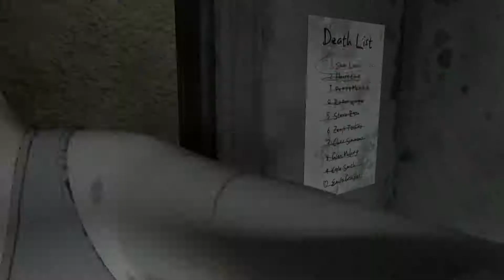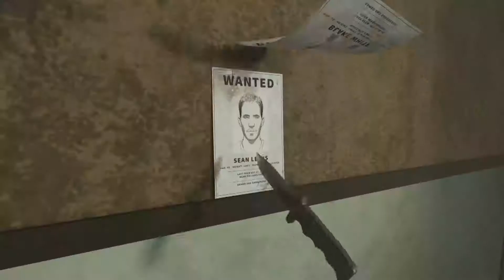THE LAST ONE - Court métrage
Blake, mercenaire sans coeur, vient enfin d'abattre toutes ses cibles. Elle retire leur visage de son tableau de chasse... Mais elle va vite découvrir qu'elle a mal fait son travail.

Mon tout premier court métrage "The Last One" réalisé dans le cadre de ma troisième année d'animation à l'ECV.  Il s'agit d'un projet réalisé en solo, il est donc truffé d'erreurs, mais j'ai énormément appris grâce à cela :3  N'hésitez pas à dire ce que vous en pensez !
Prochain objectif :  réaliser un court métrage  en groupe, ce qui veut dire plus d'ambition, meilleure qualité, et meilleures idées !  Pour ça, on se retrouve dans 2 ans ! :)